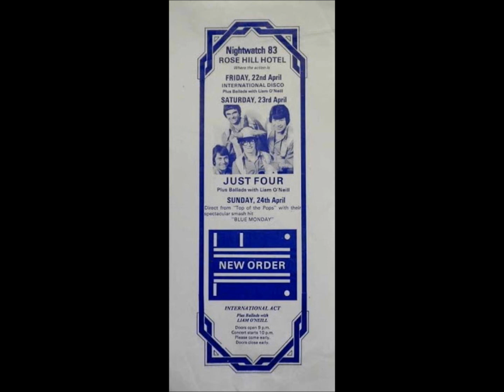New Order-Leave Me Alone (Live 4-24-1983)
New Order
Live Rose Hill Hotel Kilkenny, Ireland

We All Stand
Leave Me Alone
Denial
The Village
Temptation
Confusion
Blue Monday
Everything's Gone Green
Ceremony
Interview